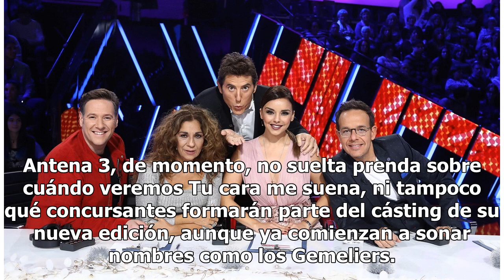El cásting de ‘TCMS’ ya estaría cerrado a falta de un concursante